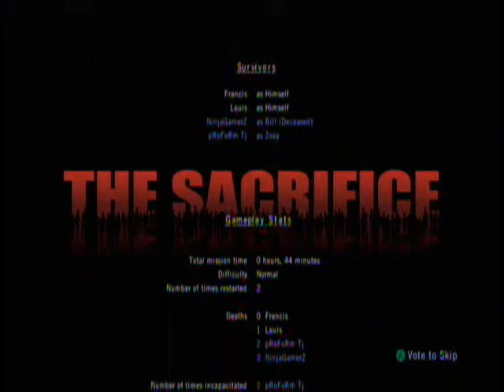Let's Play: Left 4 Dead, Part 6 (Ryan + TJ = The Sacrifice)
Part 6: We finish up playing Left 4 Dead with the final DLC campaign, The Sacrifce. Ryan plays as Bill, and TJ plays as Zoey. Unfortunately for Ryan, he was the one chosen to sacrifice himself. This was probably the most difficult campaign out of all of them, we especially had a problem with the ending.

*The song used at  33:26, 36:12, and 47:40 is My Heart Will Go On by Celine Dion.

Warning: Strong/Offensive language and vulgarity.